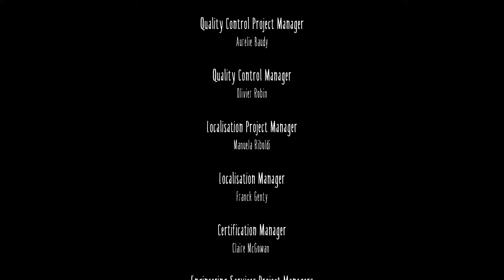Goofing Around In Little Nightmares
I'm going to try and play some more SPOOKY games since Halloween is coming up! Enjoy!